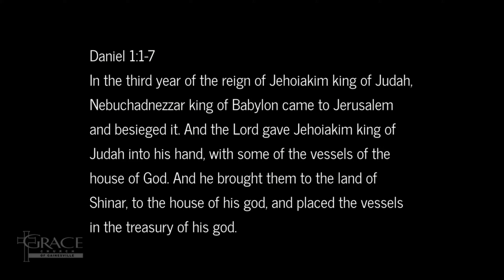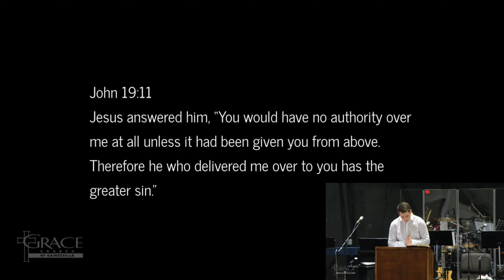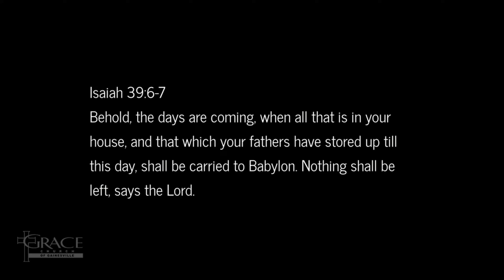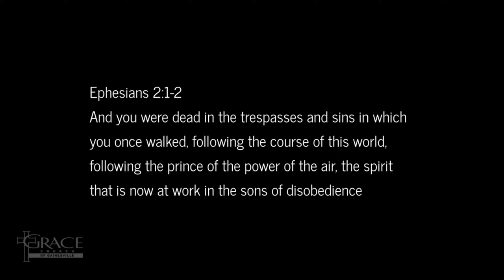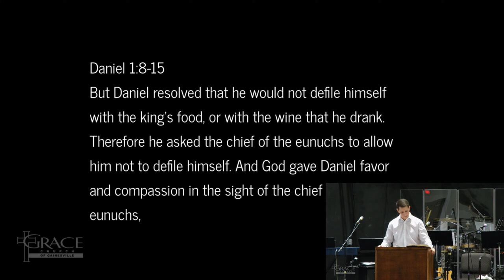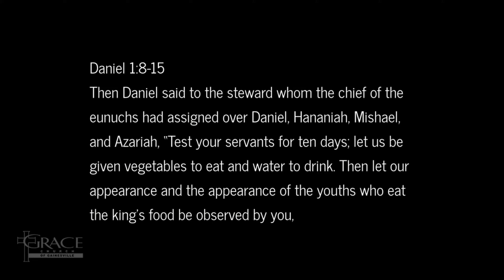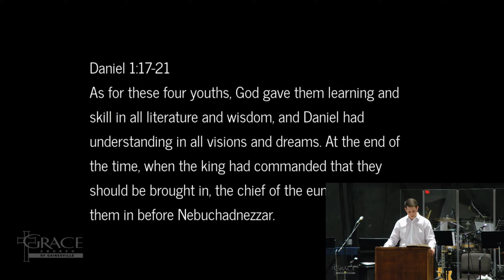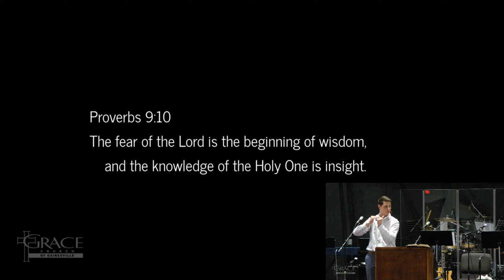Living with Holy Resolve (Daniel 1)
This sermon was preached at Grace Church of Gainesville on Mar 10, 2024